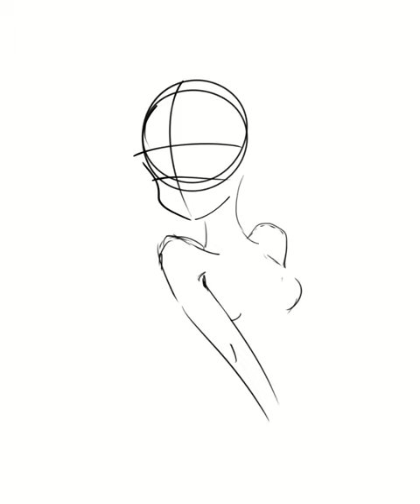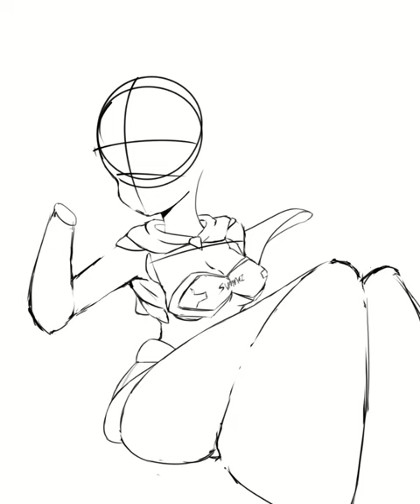Swimsuit iCO - Speedpaint [CLIP STUDIO PAINT]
Swimsuit iCO fanart that I made!!! I really hope y'all liked! I just love the beach! If you want to check more of my arts, please consider checking my Twitter: @TheLuh2528